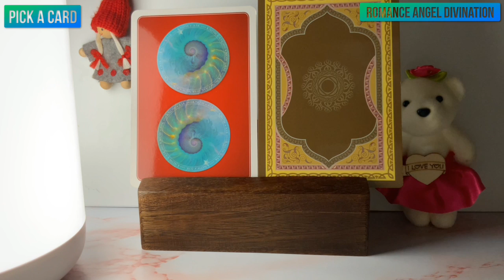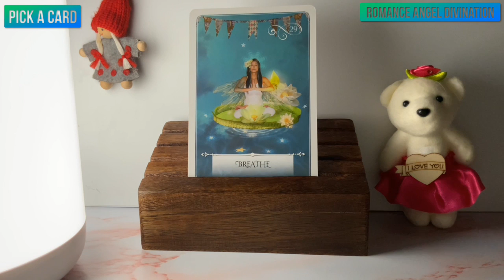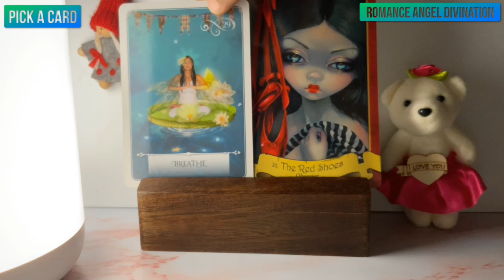Libra ♎️Truth coming to light !!! ♎️ Daily Love Tarot Reading 29 July 2021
Hi guys !

support
For Daily Readings:

Time Stamps